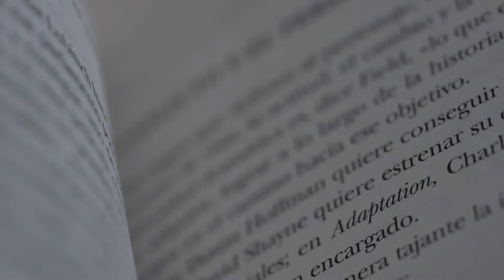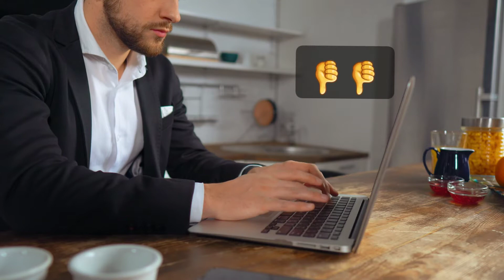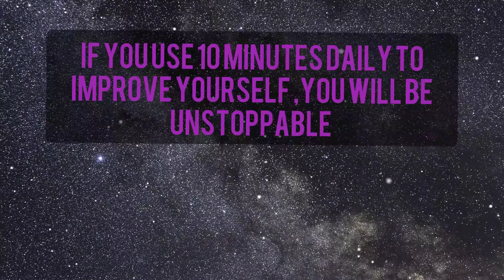Important Rules For Self Improvement| Powerful Rule For Success| Productivity Nepal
Aja ko video ma vaneko rule le tapailai harek field ma successful banauna helf garnexa
success tips in nepali
rules for success in nepali
safalta ko sutra in nepali
safal hune tarika